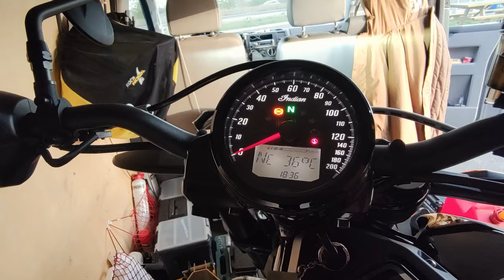VLOG - BEHIND THE SCENE .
Petit behind-the-scenes vlog a la cool , lors d'un tournage pro de une de mes vidéos.
A la Fun sans prise de tête :D